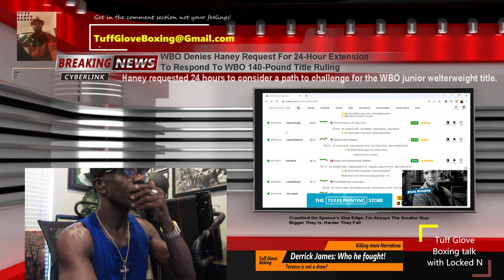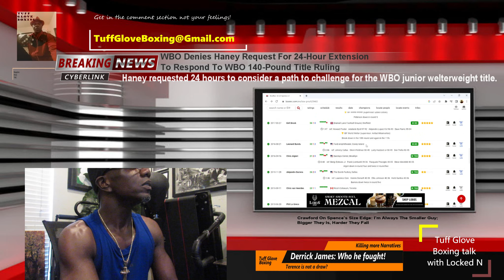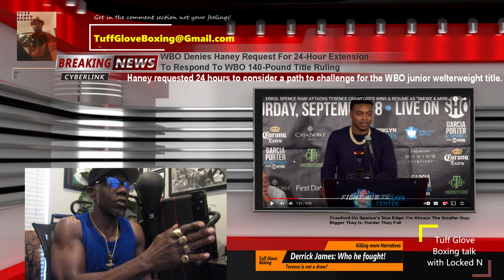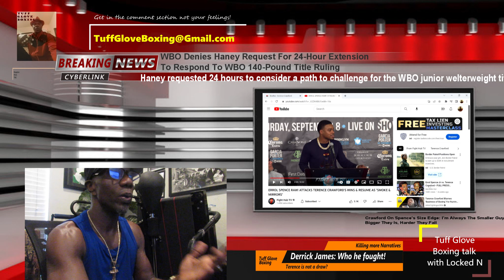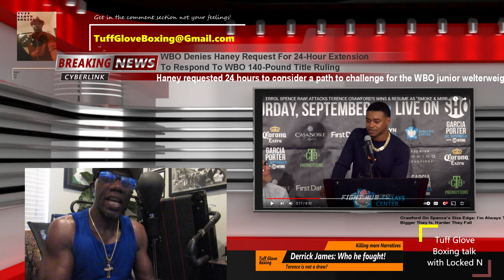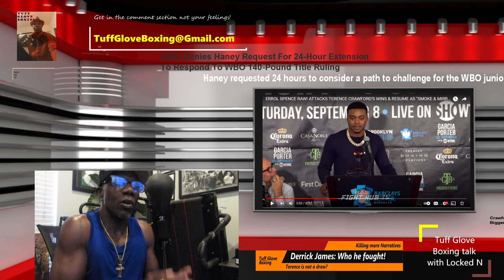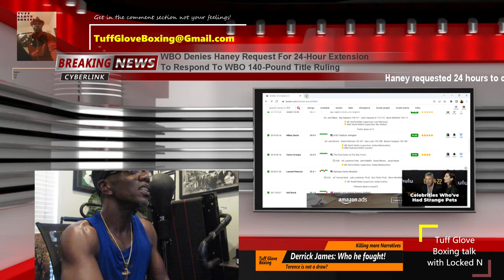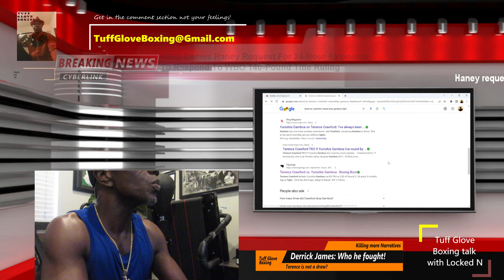Errol Spence Jr Fanboys put on suicided watch as narratives disintegrate ahead of Fish Fry in July!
As promised here is another video sending Errol Spence Jr fanboy narratives to their final resting place. Leggo!